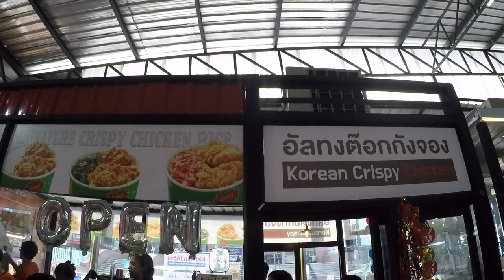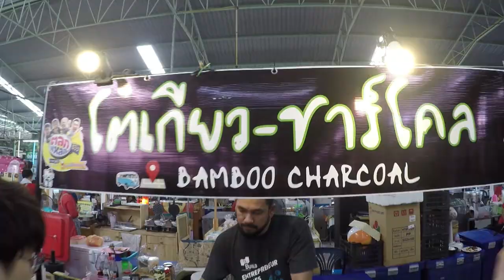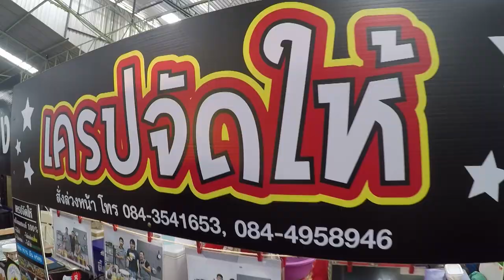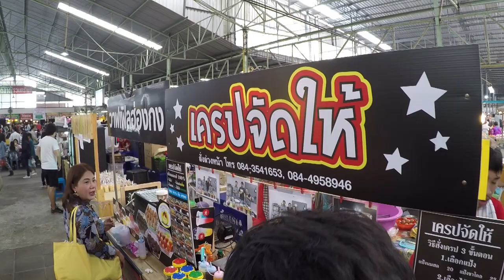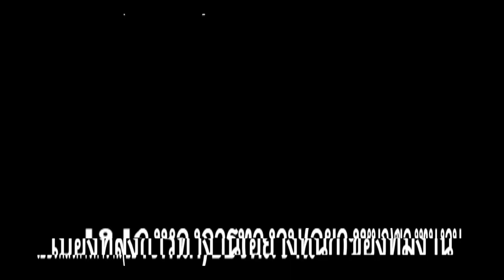อร่อยต้องแชร์ EP : 59| ตลาดรวมทรัพย์ Part2